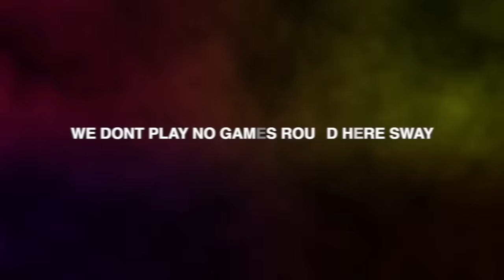Facts - Tom MacDonald feat. Ben Shapiro “Official Video” 2LM Reacts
Welcome back today we dive into Tom Macdonald and im not going to spoil my very first reaction to Ben Shapiro get in here and enjoy!!

Help Me Keep These Videos Flowing Daily!!

▶︎PSN: TooLITMafia